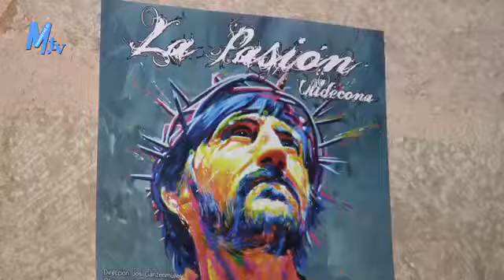2016 La Passió d'Ulldecona a Vinaròs Maestrat TV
2016 La Passió d'Ulldecona a Vinaròs por Maestrat TV